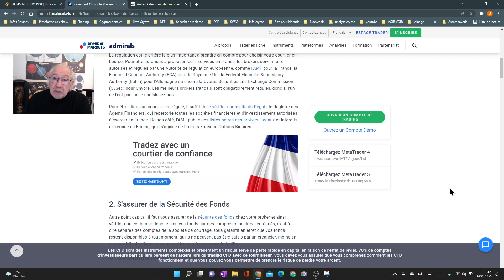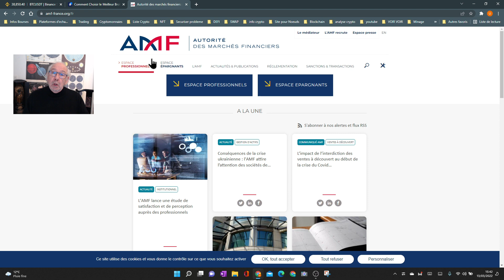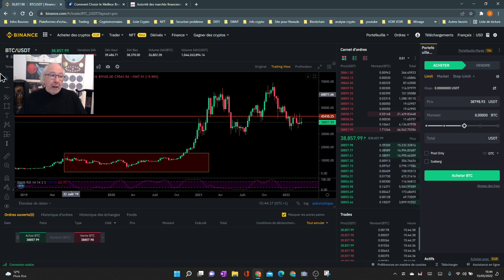TRADER : Comprendre le TRADING en moins de 10 minutes...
🔍 Votre Guide trader 🔍
Salut, traders en devenir!

Mon engagement : Vous guider à travers les méandres du trading et des marchés financiers. Que vous soyez débutant ou spécialiste, je réponds à vos questions les plus fréquentes :

Quand dois-je vendre?
Ma promesse : Grâce à mon expérience, jetez un nouveau regard sur le trading. Découvrez mes analyses, mes commentaires, et bien plus, en me suivant chaque jour.

YouTube : Découvrez mes vidéos quotidiennes pour des insights passionnants.
Twitch & Discord : Rejoignez notre communauté, partagez vos idées, enrichissez vos connaissances et échangeons sur nos réflexions.

🚀 Objectif : Devenir Rentable 🚀

La clé? Une formation solide. Que vous soyez passionné par la Bourse, les cryptomonnaies, ou le marché traditionnel, j'ai ce qu'il vous faut!

🌍 Mon Expérience à Votre Service 🌍

Le monde du trading est passionnant, mais non exempt de risques. C'est ici que mon expérience intervient :

Prudence : Apprenez à naviguer prudemment dans ce domaine.
Communauté : Mon objectif est de bâtir une communauté basée sur le partage, la connaissance, et surtout, la bienveillance.
Mise à jour quotidienne : Je publie une ou deux vidéos chaque jour pour suivre l'évolution de ce marché très volatile, afin de minimiser les risques et maximiser les opportunités.

🎥 Série de vidéos gratuites pour traders en herbe 🎥

Découvrez les fondamentaux du trading à travers notre série de vidéos spécialement conçues pour vous.